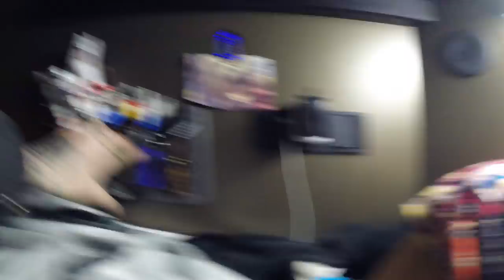Slipknot Prepare For Hell - Backstage Tour Bus Footage (Sid Wilson)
Slipknot Prepare For Hell tour - Wembley Arena
Sid Wilson & Marlon Williams

Slipknot Band Shawn Crahan, Sid Wilson, Craig Jones, Corey Taylor, Mick Thomson, Jim Root, and Chris Fehn.

Slipknot Prepare For Hell Tour Dates.

Feb 01 Heineken Music Hall Amsterdam, Netherlands
Feb 02 Rokhal Esch Sur Alzette, Luxembourg
Feb 03 Forum Milan, Italy
Feb 05 Sportarena  Budapest, Hungary
Feb 07 Max-Schmelling-Halle Berlin, Germany
Feb 08 O2 world Hamburg, Germany
Feb 10 Spektrum Oslo, Norway
Feb 11 Hovet Stockholm, Sweden
Feb 12 Forum Copenhagen, Denmark
Feb 15 Ice Hall Helsinki, Finland
Feb 21 Soundwave Festival Melbourne, Australia
Feb 28 Soundwave Festival Brisbane, Australia
Mar 01 Soundwave Festival Sydney, Australia
Apr 25 JetBlue Park Fort Myers, FL
Apr 29 Pensacola Civic Center Pensacola, FL
Apr 30 Champions Square - Superdome New Orleans, LA
May 02 Oak Mountain Amphitheatre Pelham, AL
May 03 Carolina Rebellion Concord, NC
May 05 Knoxville Coliseum Knoxville, TN
May 08 U.S. Cellular Coliseum Bloomington, IL
May 09 Somerset Ampitheater Somerset, WI
May 10 U.S. Cellular Center Cedar Rapids, IA
May 12 Erie Insurance Arena Erie, PA  .
May 13 The Pavilion at Montage Mountain Scranton, PA
May 15 Columbus Crew Stadium Columbus, OH
May 16 Van Andel Arena Grand Rapids, MI
Jun 05 Rock Am Ring 2015 Mendig, Germany
Jun 05 Rock Im Park Nuremberg, Germany
Jun 06 FortaRock Festival Nymegen, Netherlands
Jun 07 Rock Im Park Nuremberg, Germany
Jun 07 Rock Am Ring 2015 Mendig, Germany
Jun 09 Impact Festival Łódź, Poland
Jun 11 Greenfield Festival Interlaken, Switzerland
Jun 12 Download Festival Derby, United Kingdom
Jun 13 Novarock Nickelsdorf, Austria
Jun 13 Greenfield Festival Interlaken, Switzerland
Jun 14 Novarock Nickelsdorf, Austria
Jun 19 Hellfest Clisson, France
Jun 20 Graspop Metal Meeting Dessel, Belgium
Jul 24 Cruzan Amphitheatre West Palm Beach, FL
Jul 25 MIDFLORIDA Credit Union Amphitheatre Tampa, FL
Jul 26 Aaron's Amphitheatre Atlanta, GA
Jul 28 DTE Energy Music Theatre Detroit, MI
Jul 29 Darien Lake PAC Darien Center, NY
Jul 31 Spac Saratoga Springs, NY
Aug 01 Nikon at Jones Beach Wantagh, NY
Aug 02 Xfinity Theatre Hartford, CT
Aug 04 Xfinity Center Boston, MA
Aug 05 PNC Bank Arts Center Holmdel, NJ
Aug 06 First Niagara Pavilion Pittsburgh, PA
Aug 08 Molson Canadian Amphitheatre Toronto, Canada
Aug 11 Jiffy Lube Live Washington, DC
Aug 12 Farm Bureau Live Virginia Beach, VA
Aug 14 Klipsch Music Center Indianapolis, IN  T
Aug 15 First Midwest Bank Amp Chicago, IL
Aug 16 Hollywood Casino Amphitheatre Saint Louis, MO
Aug 19 Red Rocks Amphitheatre Denver, CO
Aug 21 USANA Amphitheatre Salt Lake City, UT
Aug 24 Rogers Arena Vancouver, Canada
Aug 26 Concord Pavilion Concord, CA
Aug 28 MGM Resort Festival Lot Las Vegas, NV
Aug 29 AK-Chin Pavilion Phoenix, AZ
Aug 30 Isleta Amphitheater Albuquerque, NM
Sep 02 Austin360 Amphitheater Austin, TX
Sep 04 Cynthia Woods Mitchell Pavilion Houston, TX
Sep 05 Gexa Energy Pavilion Dallas, TX

Dec 07, 2014 Tsongas Center at UMass Lowell Lowell, MA
Dec 06, 2014 IZOD Center East Rutherford, NJ
Dec 05, 2014 Mohegan Sun Uncasville, CT
Dec 03, 2014 Susquehanna Bank Center Camden, NJ
Dec 02, 2014 Santander Arena Reading, PA
Nov 30, 2014 Air Canada Centre Toronto, Canada
Nov 29, 2014 Palace of Auburn Hills Detroit, MI
Nov 28, 2014 Allstate Arena Rosemont, IL
Nov 26, 2014 Sprint Center Kansas City, MO
Sid Wilson Message to Birmingham